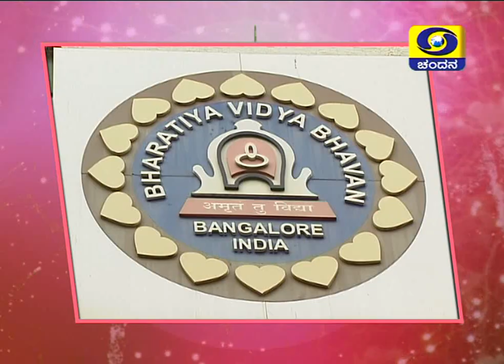69th Foundation Day of ICCR | Special Programme | 09-05-2019 at 7:30PM | DD Chandana | Promo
Special Programme on 69th Foundation Day of Indian Council for Cultural Relations, held at Vidhyabhavan, Bengaluru.
Watch it on DD Chandana this Thursday (09/05/19) at 7:30PM